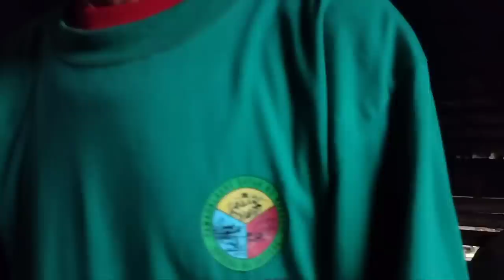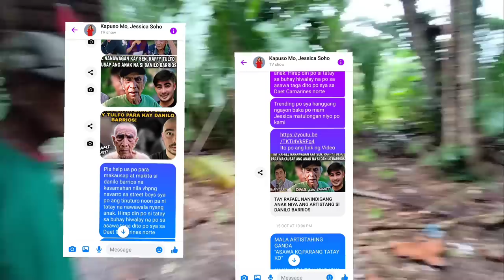NANINDIGAN PARIN SI LOLO RAFAEL NA ANAK NIYA ANG DATING ARTISTA!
YES WE'RE BACK!
Ito po ang paraan paano pp ninyo mare reach out 👇

John Vien Español

To all solid viewers supporters and Ofw hero Maraming maraming
salamat po sainyong
lahat Godbless us all